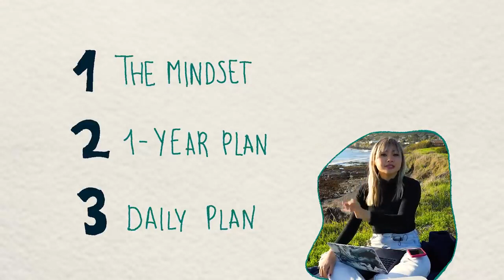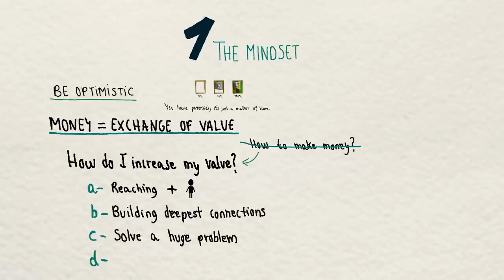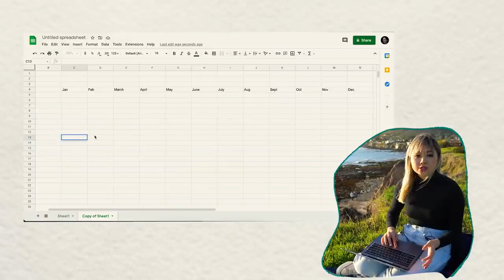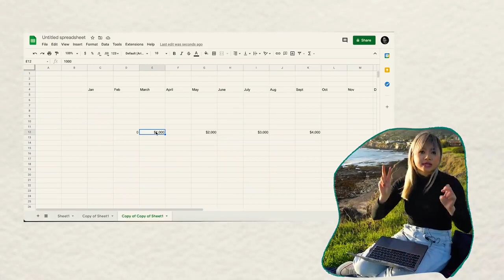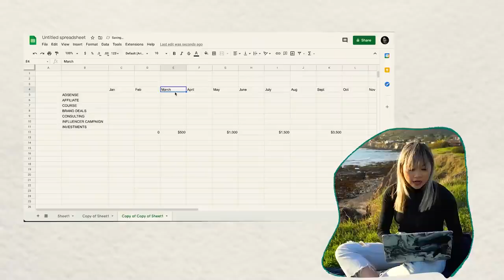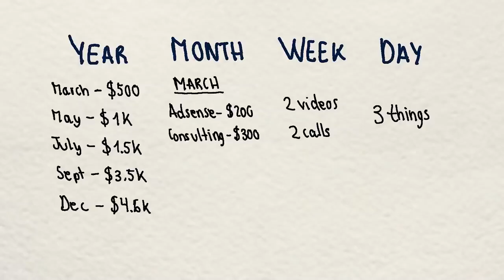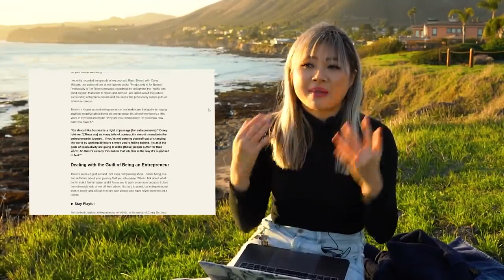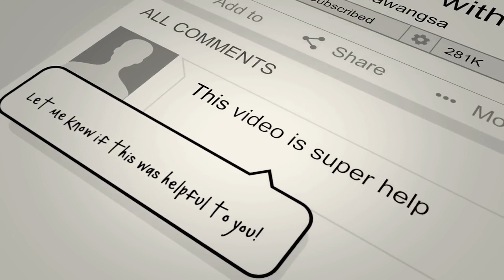How to make social media a fulltime job ( step by step )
OPEN ME!

I am an entrepreneur that is EXTREMELY obsessed with helping you grow on social media.

If you're reading this, I want to let you know that you have influence over the lives of others. Stop waiting for permission, and go out there and DOMINATE.